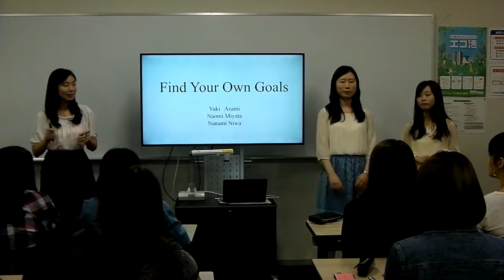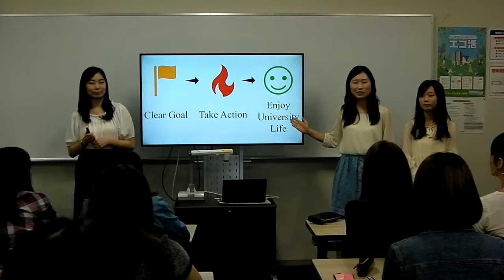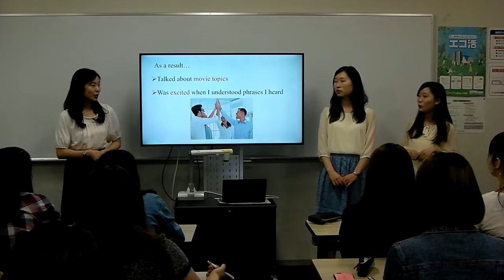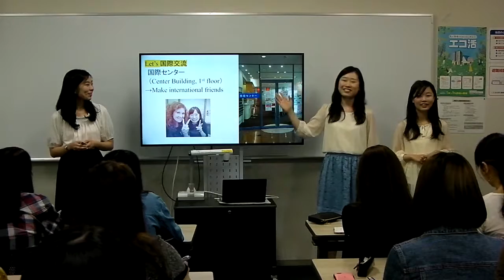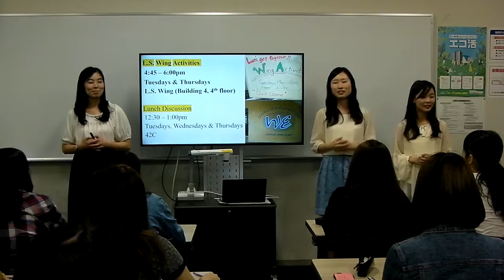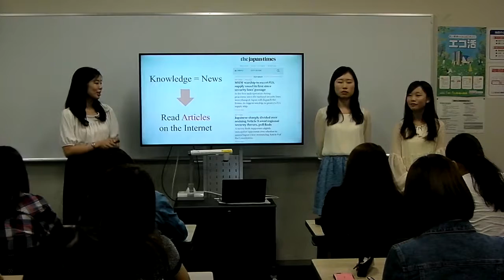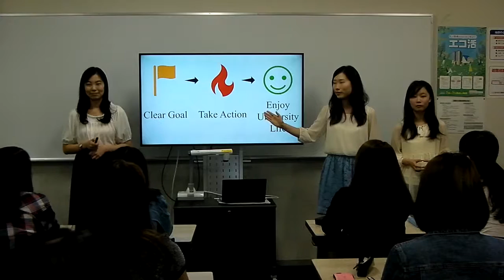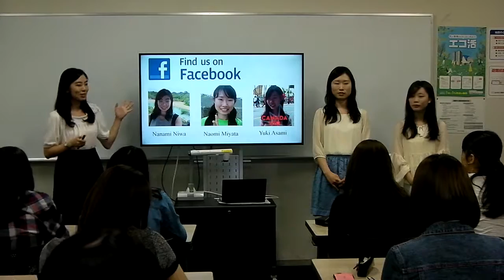Senpai Talks 2017: Find Your Own Goals - Nanami, Naomi & Yuki